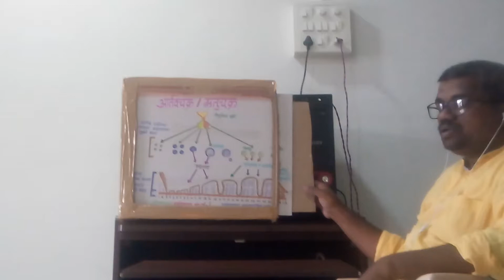मासिक पाळी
या विषयावर व्हिडिओ